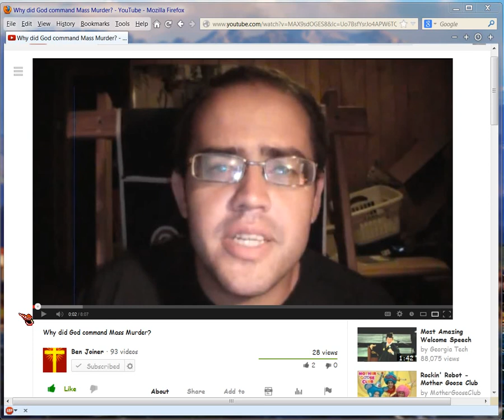Is God a Mass Murderer? Reply video to Ben Joiner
God ordered Saul to kill all the Amalekites, including the BABIES, 1Sam15.  Why?  Ben has his own answer, which is worth hearing.  This video is my addendum to his video, which I fully support.  If inclined, please read my comments to his video, since I don't repeat them, in this video.

It's time we Christians stopped whitewashing the Bible to make it politically acceptable.  God is never politically-correct, even as 1 Samuel 15 was not politically-correct.